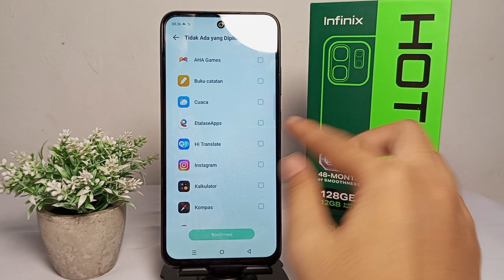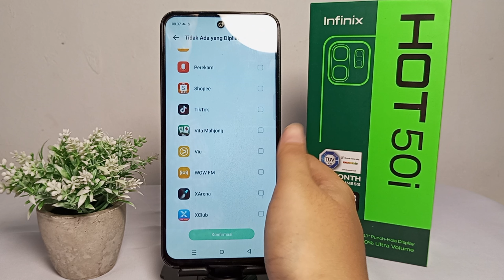Cara Menyembunyikan Aplikasi di HP Infinix Hot 50i